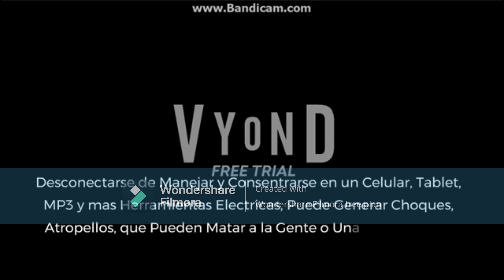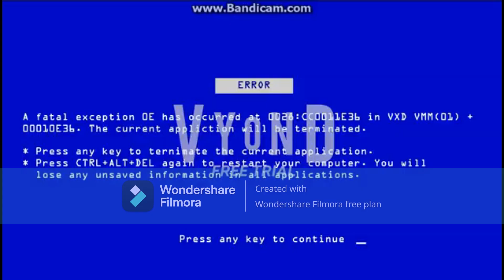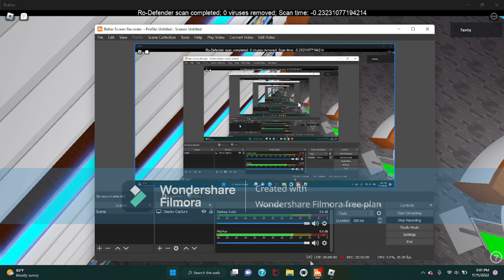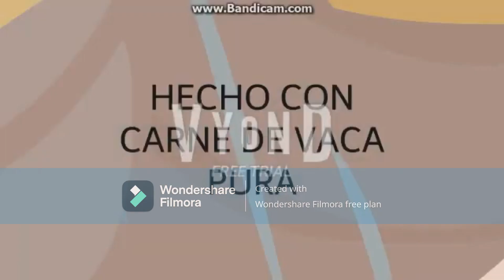Noticias de roblox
Credito por tilloasr